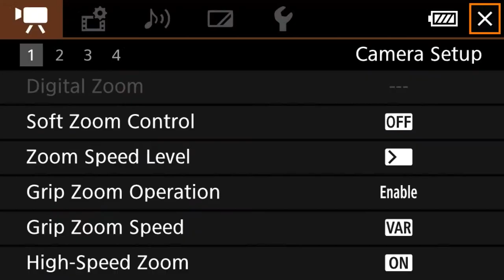Harriton High School Choir Concert 12/14/2023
Live from the Harriton auditorium is Harriton's Concert Choir.